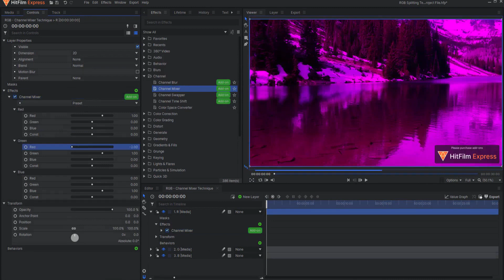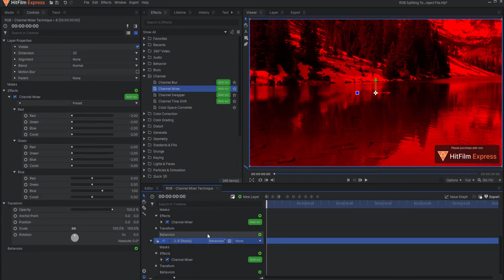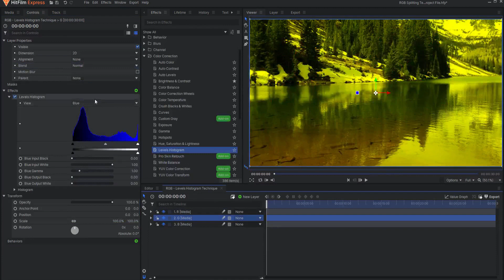How to Separate the RGB Channels | HitFilm Express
Do you need to separate the RGB channels in HitFilm Express? Many glitch styles effects, whether it's to show a matrix type of situation, a transition, or just bad video footage use a separated red, green, or blue channel to make the effect work! Watch this video to see how easy it is to separate the RGB channels of any video or picture in the free version of HitFilm Express with no add-ons.

Table of Contents:
0:00 - Intro
0:14 - How You're Supposed to Do It
1:42 - How to Do It for FREE!
3:02 - Wrap Up!